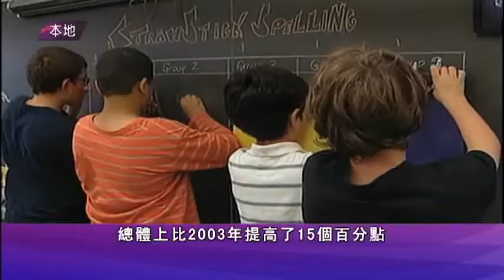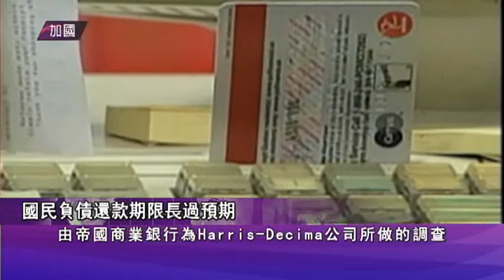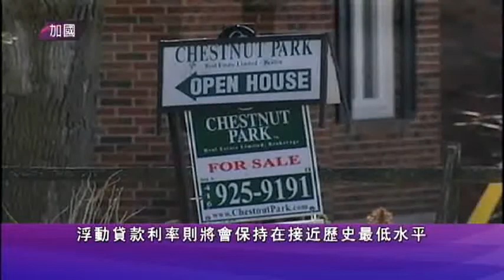0829 News M 1/2